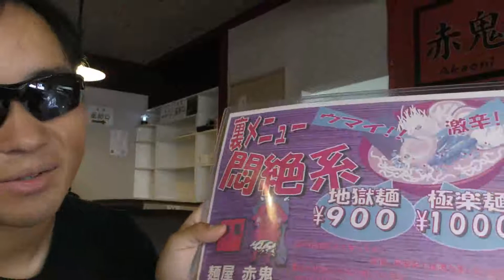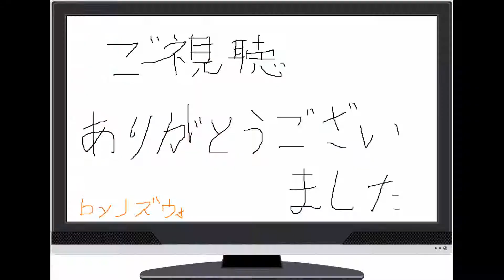仙台一辛いラーメンがあると噂の赤鬼に行ってみた！